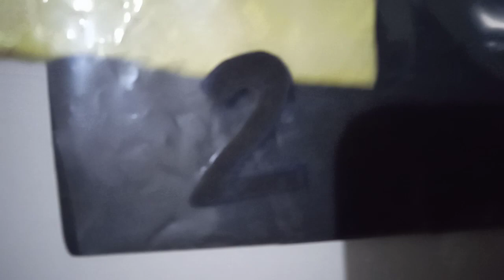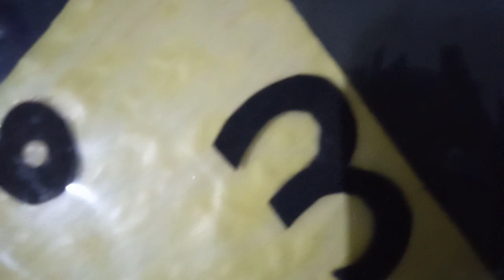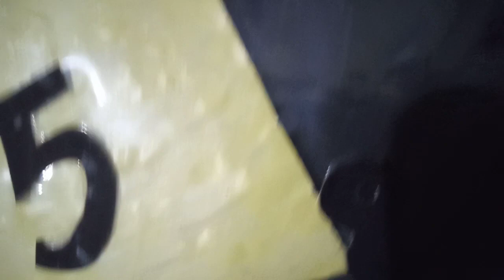வகுப்பு:1.1முதல்9வரையுள்ள எண்களை அடையாளம் காணுதல்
எண்கள் மற்றும் எண்ணிக்கைகளை அடையாளம் காணுதல்.